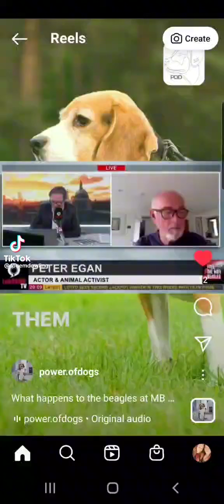beagle puppies sent for toxicology testing..not science its violence